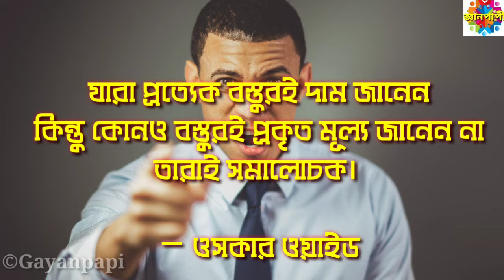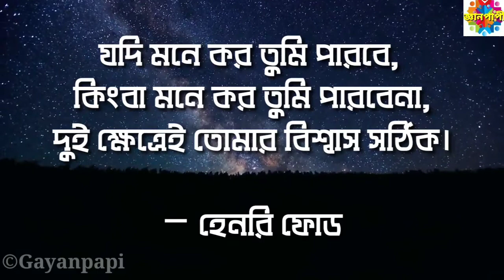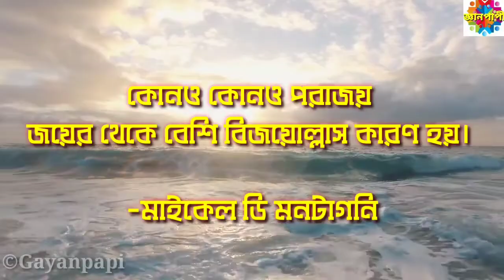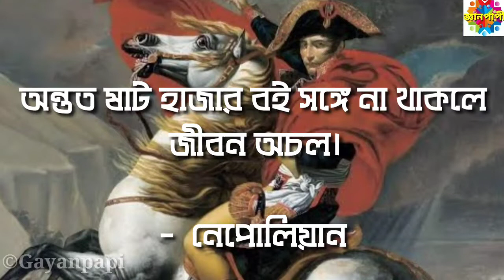Powerful Bangla Motivational video l Success quotes l Monishider ukti l Gayan Papi